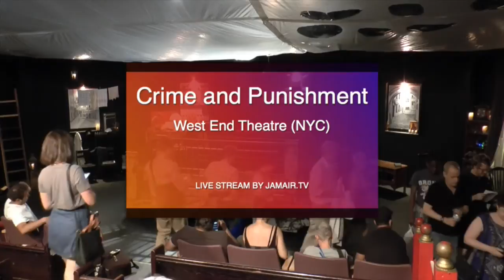Crime and Punishment (English)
Critically acclaimed Russian director Aleksey Burago and The Russian Arts Theater and Studio continues its 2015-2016 season with Fyodor Dostoevsky’s magnum opus Crime and Punishment, newly adapted for the stage and featuring an international ensemble of fourteen actors. Don’t miss the world premiere at the West End Theater in New York City!